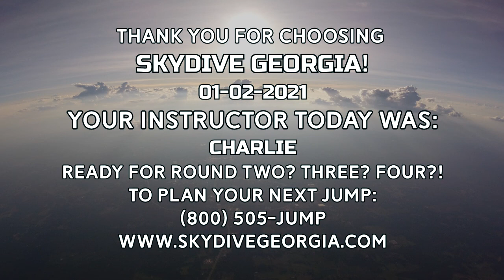Tandem Skydiving! Miya from Lake Worth, FL at Skydive Georgia!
Another fun fantastic tandem skydive at Skydive Georgia! Watch Miya from Lake Worth FL, experience Tandem Skydiving with the best in the business!